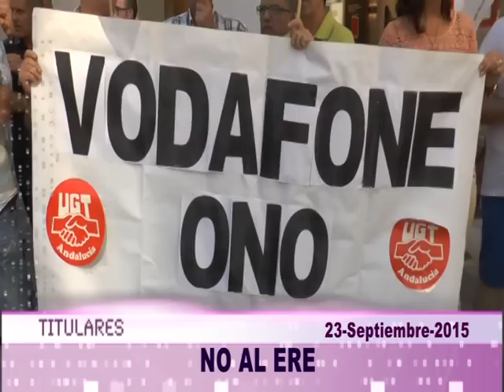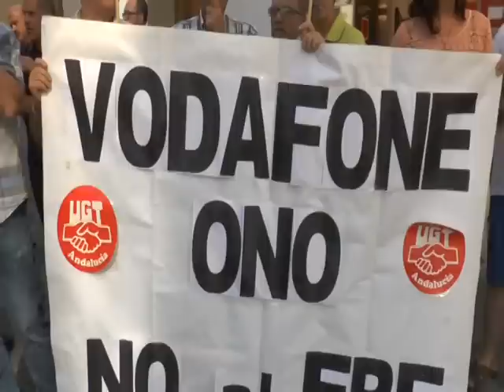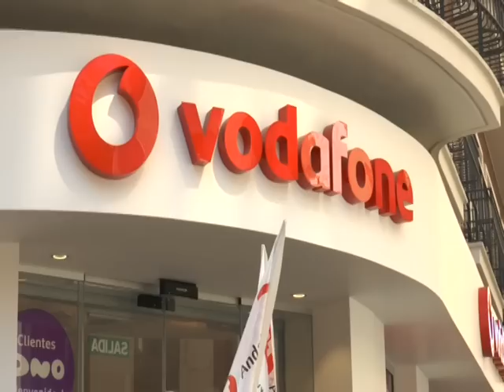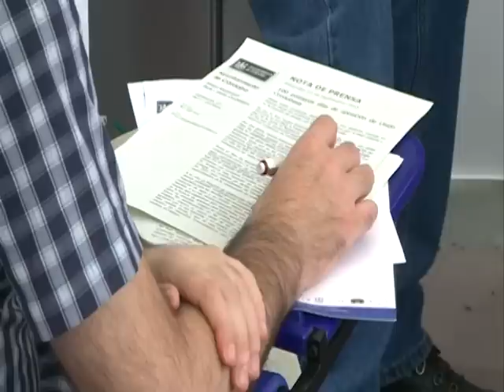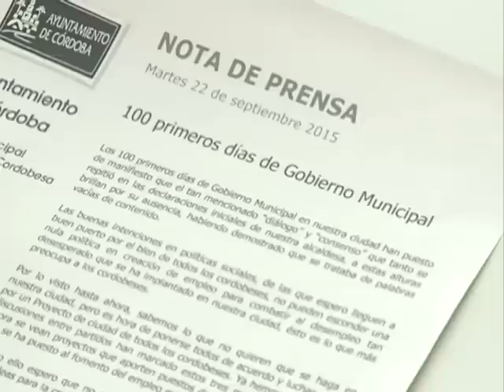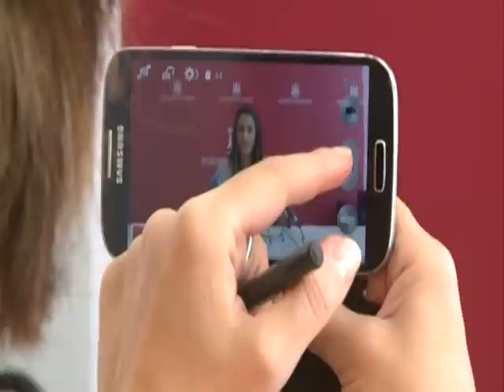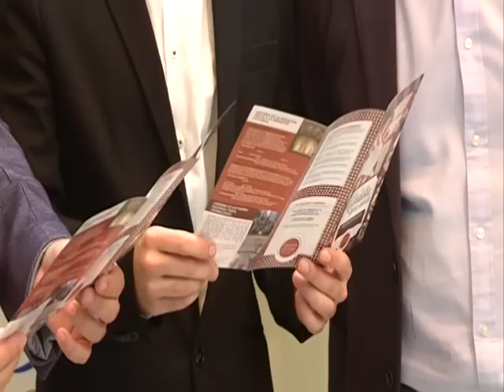Ptv Noticias 23 septiembre 2015